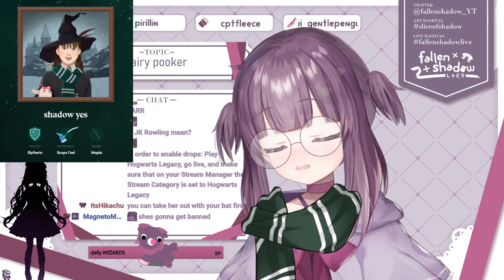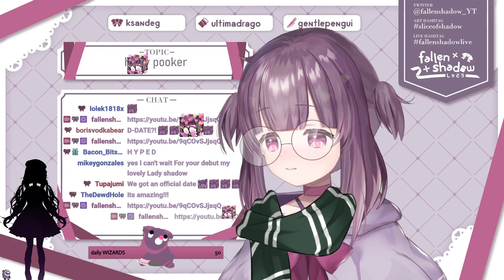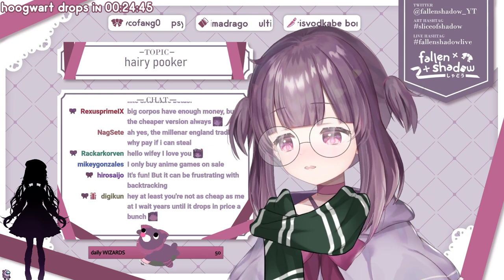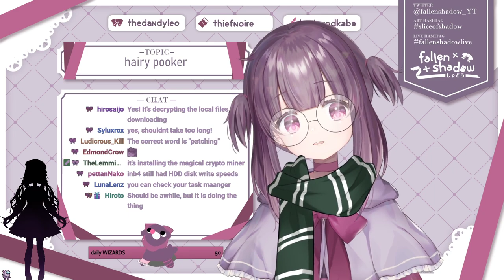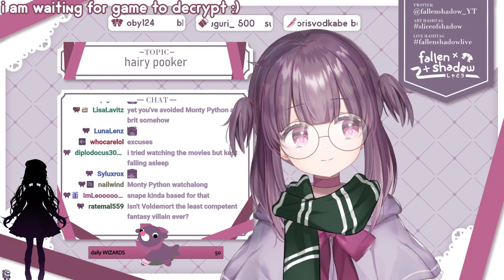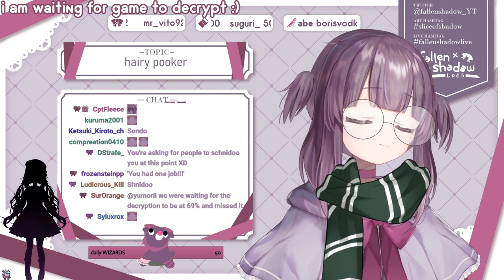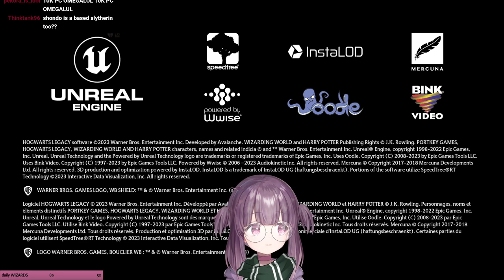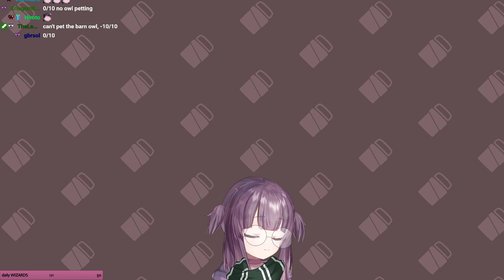ARE WIZARDS MAGICAL GIRLS?? CAN I BE ONE? let's put the uoh in LEVIUOOHSA please ignore me 🎀 vtuber!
10/02/2023